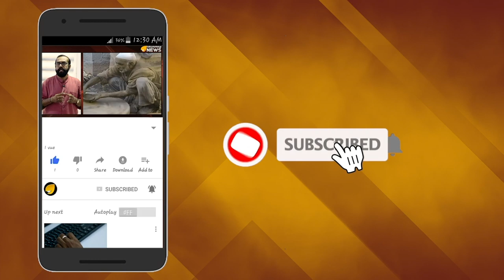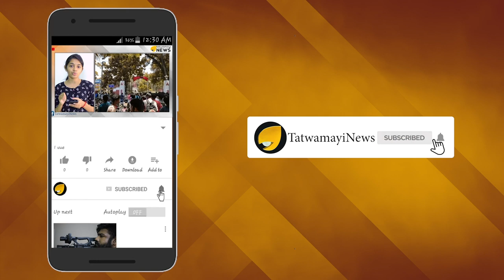18-ാം പടി കയറ്റിവിട്ട യുവതികൾ എത്ര? കണക്ക് കോടതിയിൽ നൽകാതെ സർക്കാറിന്റെ ഉരുണ്ടുകളി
18-ാം പടി കയറ്റിവിട്ട യുവതികൾ എത്ര? കണക്ക് കോടതിയിൽ നൽകാതെ സർക്കാറിന്റെ ഉരുണ്ടുകളി

കഴിഞ്ഞ മണ്ഡലകാലത്ത് ശബരിമലയിൽ ദർശനം നടത്തിയ യുവതികളുടെ കണക്ക് സുപ്രീംകോടതിയിൽ നൽകിയിട്ടില്ലെന്ന് സംസ്ഥാന സർക്കാർ. നിയമസഭയിൽ കെ സി ജോസഫിന്റെ ചോദ്യത്തിന് മുഖ്യമന്ത്രി നൽകിയ മറുപടിയിലാണ് ഇക്കാര്യം വ്യക്തമാക്കുന്നത്.